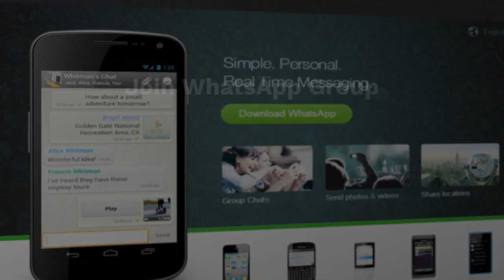Junior Sketch for Survival 2023: Submit by June 30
Junior Sketch for Survival is an international art competition that helps to raise vital awareness about species extinction and biodiversity loss while also raising funds for projects around the world through the sale of art.

In 2022 entries came from all over the world: China, South Korea, Russia, Iran, India, Pakistan, Sri Lanka, Philippines, Malaysia, Australia & NZ, Canada, the US, Brazil, Dubai, Qatar, Turkey, Tanzania, South Africa and most countries in Europe.

There is an award for each age category. Each winner receives an engraved trophy.
There is also an opportunity to win the People’s Choice Award, decided by an online vote.
All the participants will be awarded participation certificates.